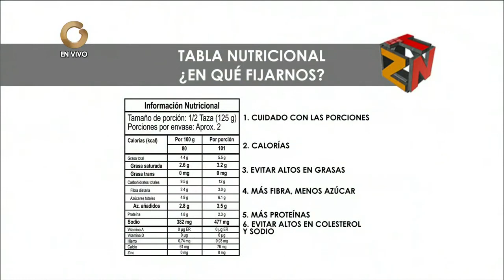La Tizana | Domingo Porras :¿Cómo interpretar las tablas nutricionales en los empaques?